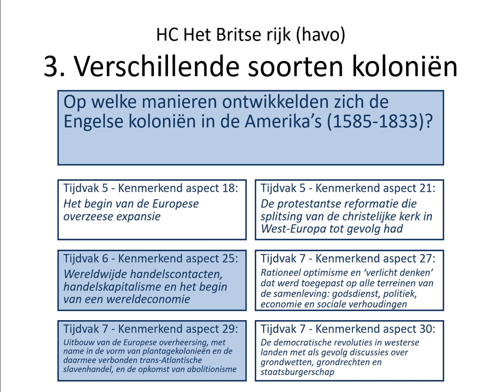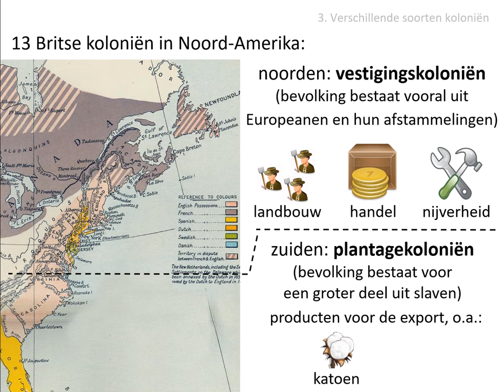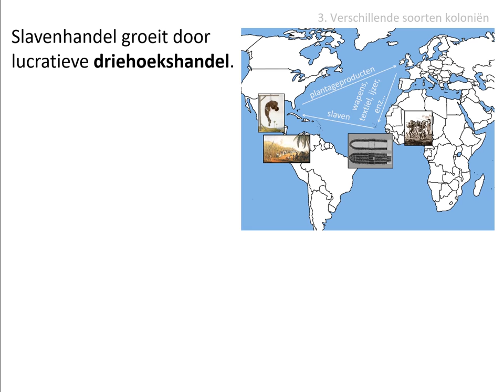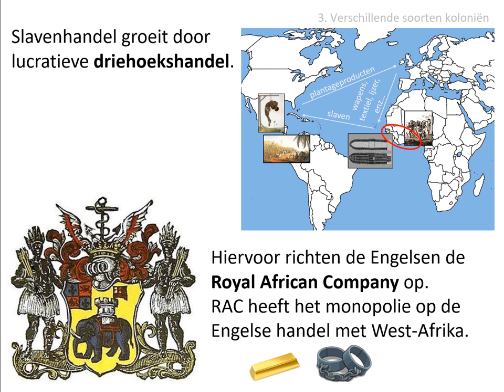3. Verschillende soorten koloniën (HAVO HC 'Britse rijk' - vanaf 2021!)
Uit de stofomschrijving:
De noordelijke koloniën aan de oostkust waren vestigingskoloniën, gericht op landbouw, handel en nijverheid. De koloniën in het zuiden ontwikkelden zich steeds meer tot plantage-economieën, waar producten als tabak en katoen voor de export werden verbouwd. De dertien koloniën aan de oostkust van Noord-Amerika vormden slechts een deel van het Britse rijk in Amerika. Andere Engelse plantagekoloniën in het Caribische gebied, zoals Barbados en Jamaica, waren winstgevender. Alle Engelse koloniën maakten gebruik van de arbeid van slaafgemaakten, maar in de zuidelijke plantagekoloniën vormden zij een groter deel van de bevolking. De driehoekshandel, waarvoor de Engelsen de Royal African Company oprichtten, was lucratief.